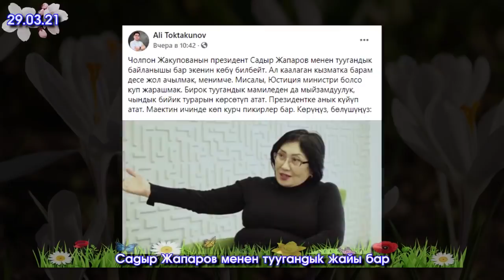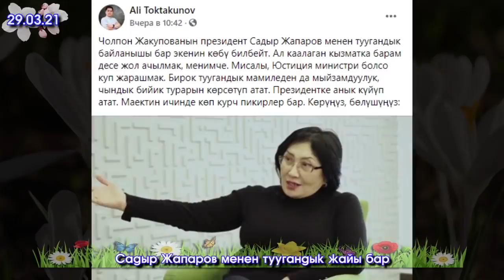Ташиев ЭЛ м/н ЖОЛУГУШАТ/Коменданттык СААТ киргизилет/Мечиттен АКЧА уурдаган АЯЛ/Ош-Бишкек: ТАШ түштү